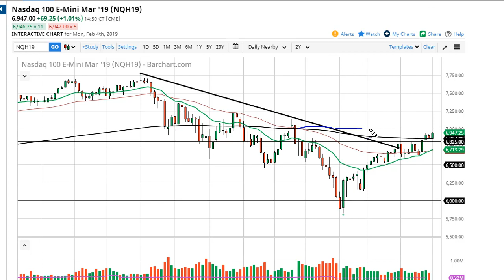S&P 500 and NASDAQ 100 Forecast February 5, 2019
The S&P 500 has rallied significantly during the afternoon in America to reach towards the 2717 level. This of course is a good sign, although we haven’t quite broken out yet. It certainly looks as if the 200 day EMA is trying to offer support, just as the 2700 level Will. Because of this, I suspect that short-term pullbacks will continue to be buying opportunities as it looks likely that we are going to try to reach towards the 2800 handle. However, if we were to turn around and break down through the candle stick from the Thursday session of last week, that could be a negative sign. Keep in mind that the biggest thing that seems to be driving this market right now is the Federal Reserve stepping away from being so hawkish, which does have people looking to buy stocks.